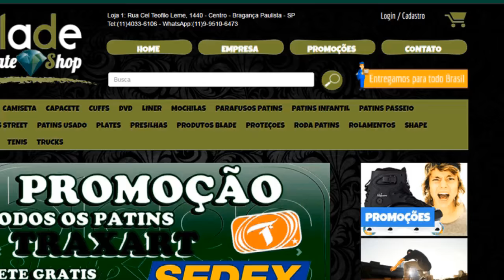Blade na Mini Ramp - Zamba x Rafinha - Continuação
Fala galera mais um BLADE com o Rafinha na Mini Ramp continuando o flow do primeiro, espero que gostem!